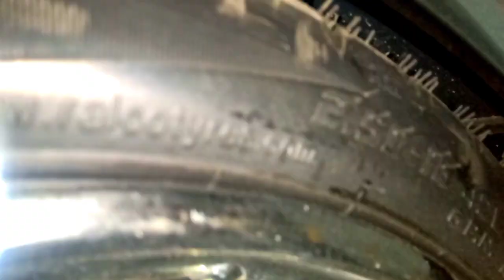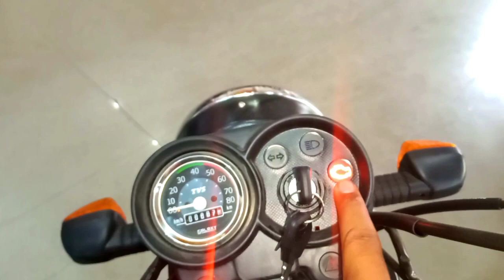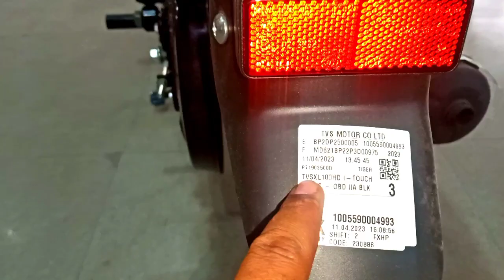2023 TVS XL100 Heavy Duty BS7 E20 OBD-2 !! New XL100 BS7 Price Feature Changes !! TVS XL100 HD BS7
2023 TVS XL100 Heavy Duty BS7 E20 OBD-2 !! New XL100 BS7 Price Feature Changes !! TVS XL100 HD BS7

Hi Friends 👏👏

About this video-:

  Doston is video me maine 2023 TVS XL100 Heavy Duty BS7 E20 OBD-2 !! New XL100 BS7 Price Feature Changes !! TVS XL100 HD BS7 ka full detail review Kiya hai. Iske baare me full features, specifications, Detail review & price ke baare me jankari di hai, agar video accha Lage to video ko like share karke apne bhai ke channel ko Subscribe karna na bhoolein.

 Showroom Address -:
       Akanksha TVS Near Shanidev Mandir GT Road Nauwa Bagh Fatehpur Uttar Pradesh
        Akanksha TVS Fatehpur